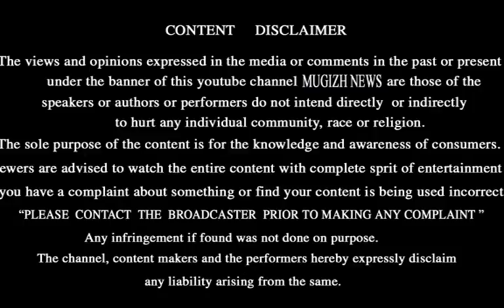திராட்சையின் நற்பயன்கள்...என்ன தெரியுமா??